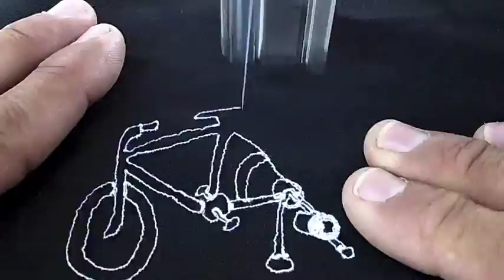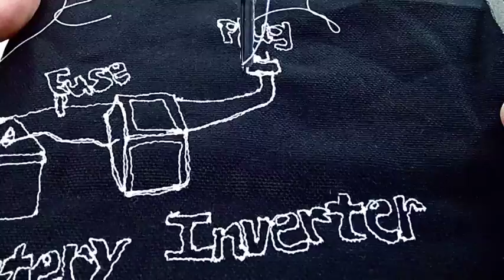Powering a sewing machine with a bicycle generator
Thanks to Laura Cochrane for riding the bicycle.